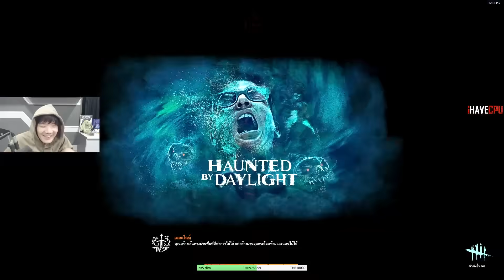Dead by Daylight เจอก็อปปี้พี่เปา ihavemainboard บอกมึงก็ไม่เท่าไหร่!!